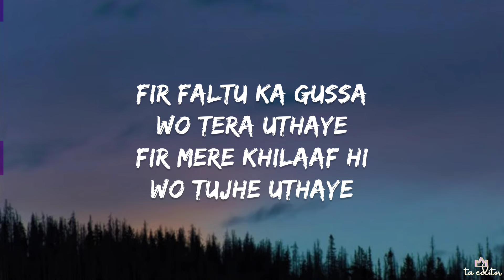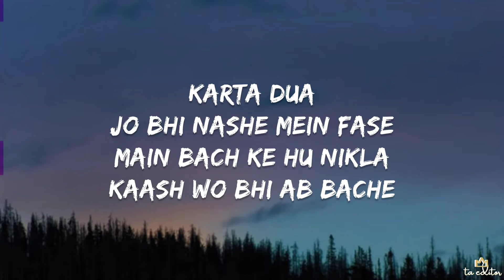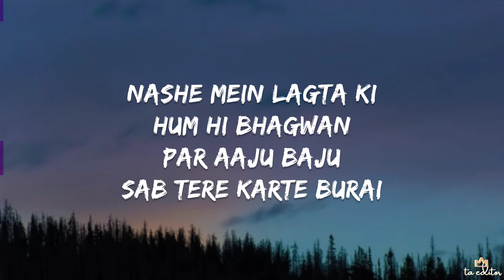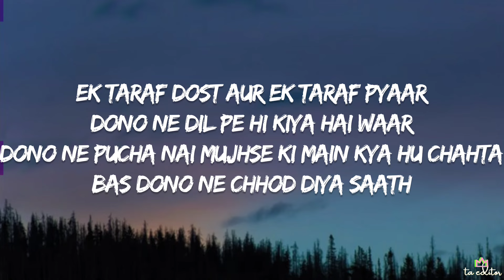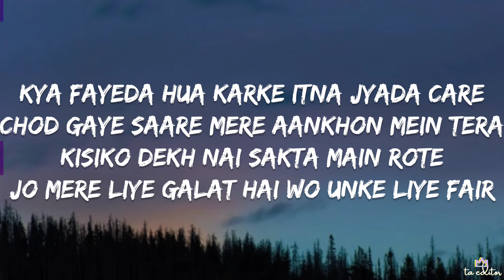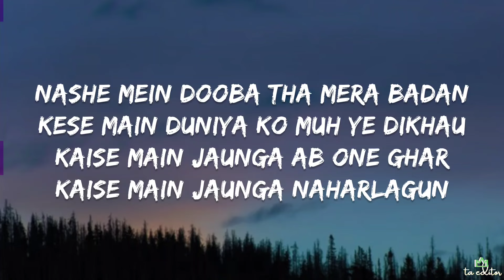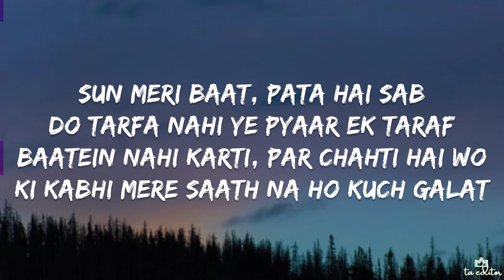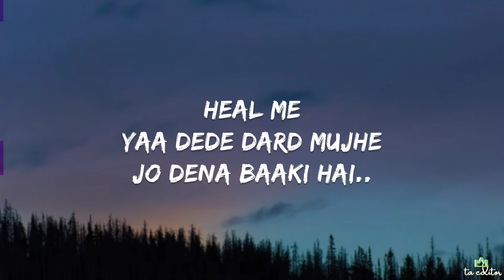Heal Me - MC Insane (Lyrics) | The Heal (Album)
From " The Heal Album "
By  Emo Boy
Music Prod. by - 10A
Mixed & Mastered by - Prakash Sharma & 10A

Video Credit: Talib Anwar